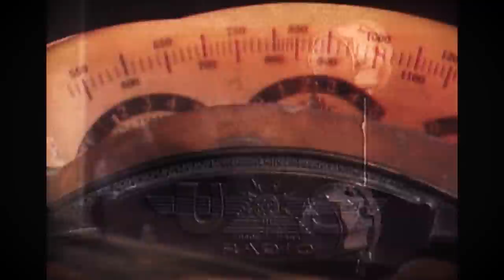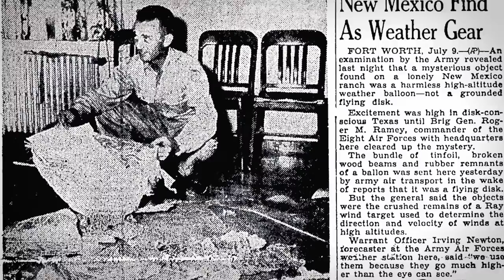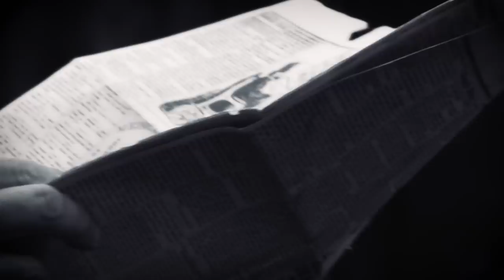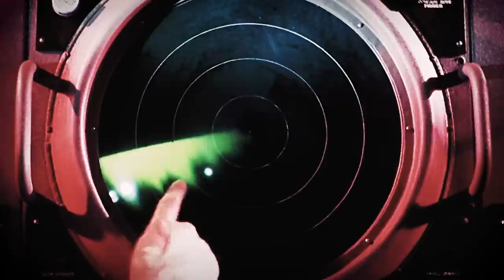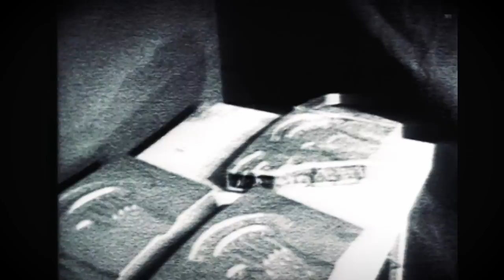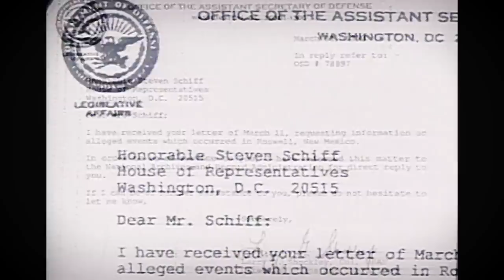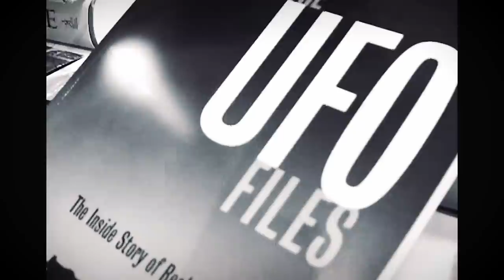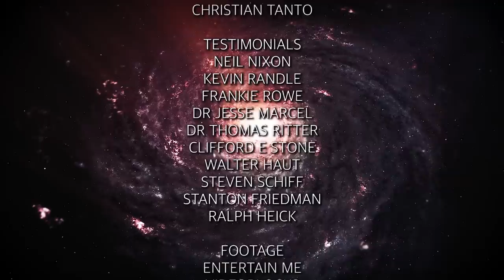Alien Encounters Roswell (2018) UAP, UFO, Government Space program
Take a unique journey into the past to examine one of the greatest mysteries in history, the Roswell UFO crash. Hear the shocking testimonies of those who experienced it first hand and delve into the evidence and footage that survived.

Take a unique journey into the past to examine one of the greatest mysteries in recent history, the Roswell UFO crash. Hear the shocking testimonies of those who experienced the event first hand and delve deep into the evidence and footage that survived. Leading British Ufologist, Neil Nixon, accompanies this fascinating recounting of events and shares his own conclusions from decades of research and investigation. This is Roswell like you've never seen it before, under the microscope and framed by the context of its time.

Neil Nixon, Kevin Randle, Frankie Rowe, Dr Jesse Marcel, Dr Thomas Ritter, Clifford E Stone, Walter Haut, Steven Schiff,Stanton Friedman, Ralph Heick
The UNIDENTIFIED YouTube channel offers official movie trailers and free full films online. Come here for UFO sightings, alien abductions, ghost stories, Bigfoot encounters and more!